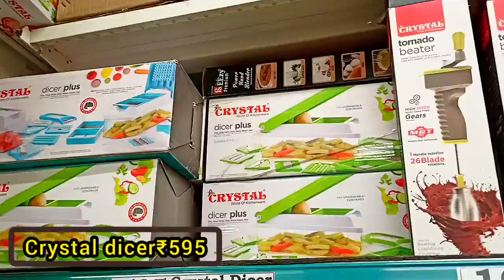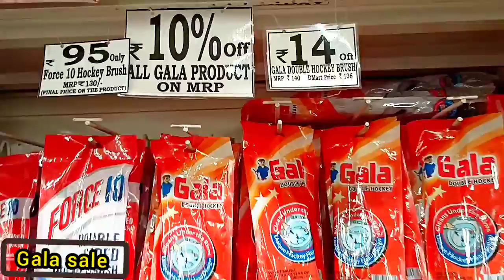Dmart latest offers 2021| dmart Latest Kitchen products collection |dmart new arrivals in 2021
Dmart latest offers 2021 | dmart Latest Kitchen products collection |dmart new arrivals | dmart 2021

some similar products link to buy

coffee mug set
Non-Stick cookware set
lunch box
steel tope
aluminium tope
gas burner
steel jug
steel bottle
anodised tope
steel kadai
melamine handi
melamine bowl
melamine plate
Steel dinner set
silicon lids
silicon spatula
microwave Steel bowl
glass cup
glass coffee mug
anodised pan
anodised tawa
anodised kadai
money bank
tadka pan
hairdryer
electric kettle
chutney bowl
glass steel canister
glass jar
glass container
mini rechargable table fan
Crystal dicer
steel grater
manual juicer
mini handy chopper